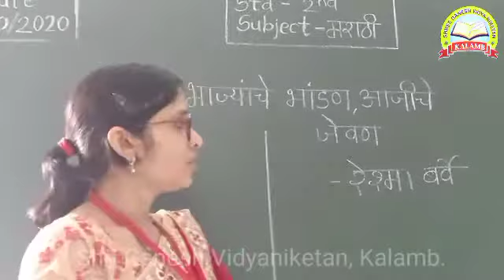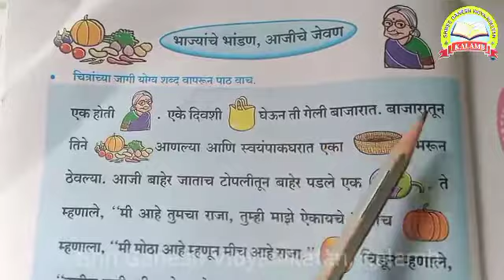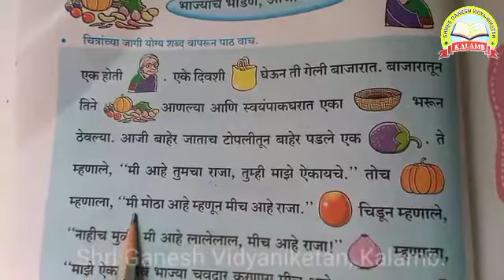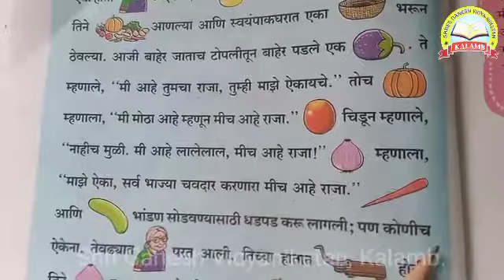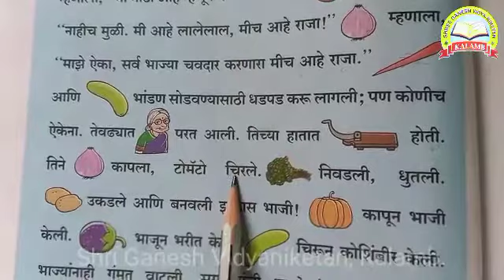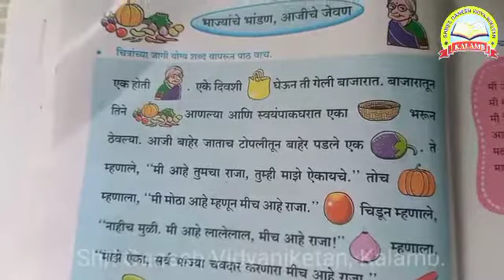Std - 2nd भाज्यांचे भांडण आजीचे जेवण Sub- मराठी Shri Ganesh Vidyaniketan Kalamb.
23/10/2020